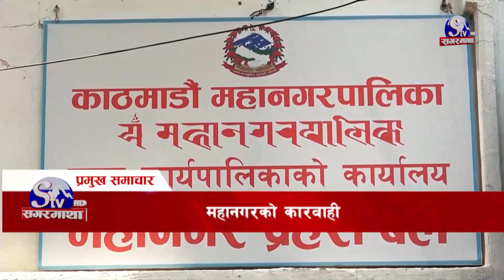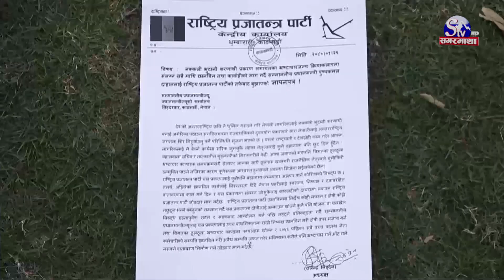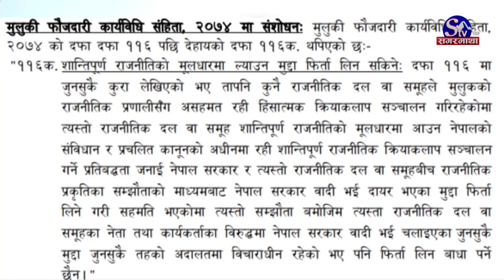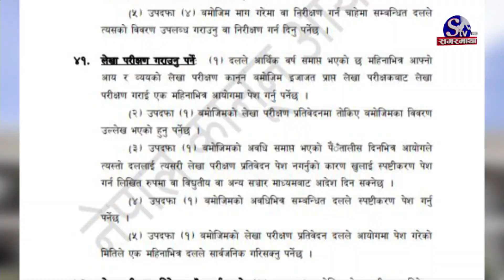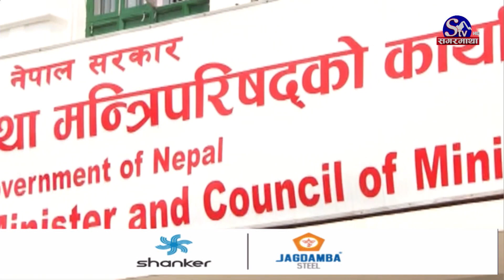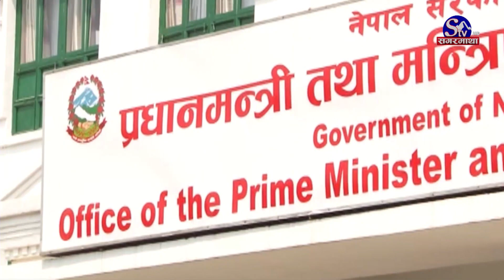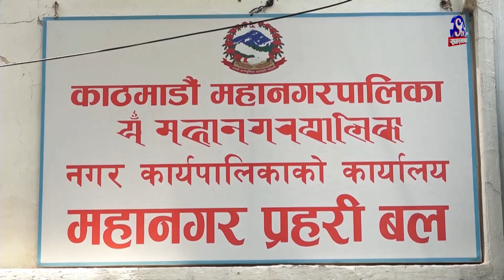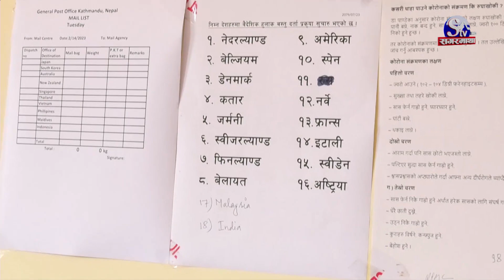सगरमाथा प्राइम समाचार || २९ वैशाख २०८० || Sagarmatha Prime News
दिगो आर्थिक विकास लक्ष्य पूरा गर्न निजी क्षेत्रको सहकार्य आवश्यक रहेको प्रधानमन्त्री दाहालको भनाई, नयाँ वित्तीय लगानीको अवधारणा खोज्ने प्रतिबद्धता ।
राप्रपाद्वारा २०४६ पछिका उच्च पदस्थ नेता र कर्मचारीहरुको सम्पत्ती छानबिनको माग, सबै भ्रष्टाचार काण्डका फाइल खोल्न आग्रह ।
महानगर क्षेत्रभित्र विज्ञापनजन्य सामग्री बाँड्ने ६१ जनालाई कारबाही, शैक्षिक संस्था वरपर बाँड्न नपाउने नियम उल्लंघन गरेपछि कारबाही गरिएको भनाई ।
अल–कादिर ट्रस्ट मुद्दामा गिरफ्तार भएका पाकिस्तानी पूर्वप्रधानमन्त्री इमरान खान रिहा, दुई हप्ताका लागि अन्तरिम जमानत प्राप्त र, शहीद स्मारक ए डिभिजन लिग फुटबल अन्तर आजको खेलमा पुलिसले संकटा हरायो, अर्को खेलमा हिमालयन र मनाङ मस्र्याङ्दीको बराबरी ।